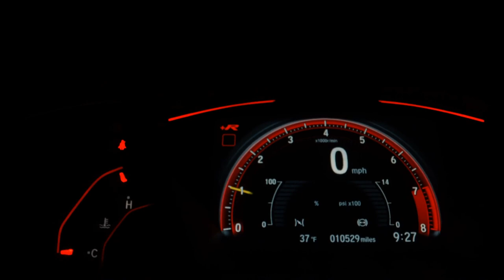VOLKSWAGEN FOX - 2015 - Santos/SP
Dados do Veículo
Veículo: VOLKSWAGEN / FOX 1.6 MSI COMFORTLINE 8V
Ano: 2015/2015
Combustível: FLEX
Portas: 4 PORTAS
Câmbio: Manual
Cor: PRATA
KM: 84.000

✅ Air Bag
✅ Alarme
✅ Ar Condicionado
✅ Ar Quente
✅ Desembaçador Traseiro
✅ Direção Hidráulica
✅ Encosto de Cabeça Traseiro
✅ Freio ABS
✅ Retrovisores Elétricos
✅ Rodas de Liga Leve
✅ Travas Elétricas
✅ Vidros Elétricos
✅ Volante com Regulagem de Altura
✅ Limpador Traseiro
✅ Trio Elétrico
✅ Bluetooth
✅ Air Bag Passageiro
✅ Porta Copos